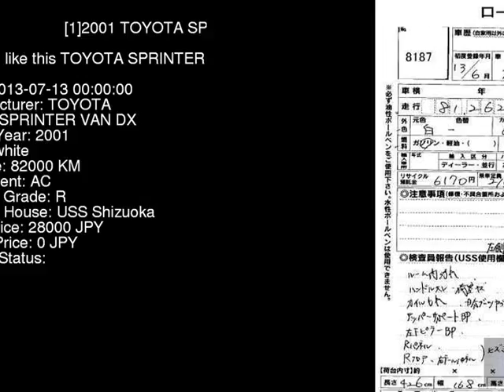2001 TOYOTA SPRINTER VAN DX EE102V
the Authority on JDMs since 2007!  . Details on this car from auction in Japan